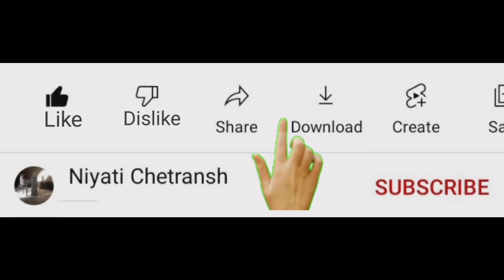A western melody Valse by Niyati Chetransh